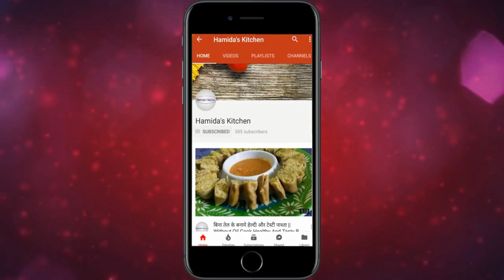घर में सब्जी हो या न हो तभी भी बनाए बेसन की सब्जी इस तरह बनालो तो उंगलिया चाटते रह जाओगे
Hello Friend,

taste recipies
Hamida's Kitchen
hamida kitchen
fun recipies
new recipies
hindi recipies
indian food
indian recipies

Hamida Kitchen